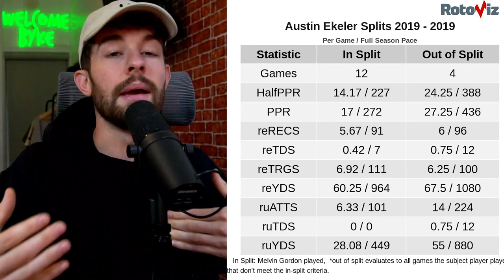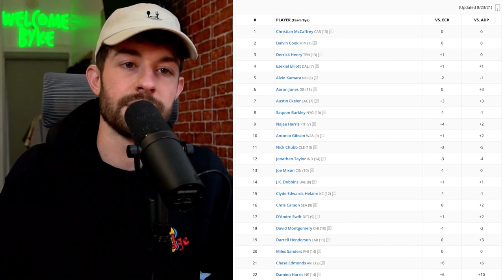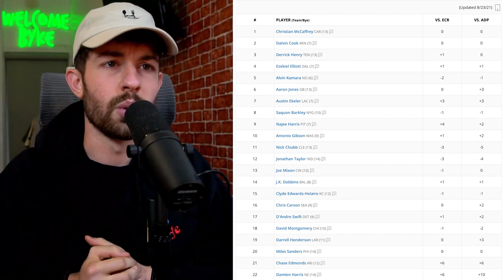The 20 Best Running Backs for Fantasy Football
Top 20 Running Back Rankings for 2021 Fantasy Football

Stamps for u tramps
0:00 - its rude to skip introductions
4:04 - The top 5 you already know tho
5:29 - Numba 6, Aaron Jones
7:22 - Numba 7, Austin Ekeler
9:33 - We've been through this, cmon pay attention, Saquon and Najee
10:47 - Doesn't play on 3rd downs, Antonio Gibson
11:44 - Doesn't catch passes, Nick Chubb
12:46- Jonathan Taylor yada yada yada Miles Sanders
13:28- Numba 21, Chase Edmonds. Kinda gross
14:37- Numba 22, Damien Harris. Kinda sexy